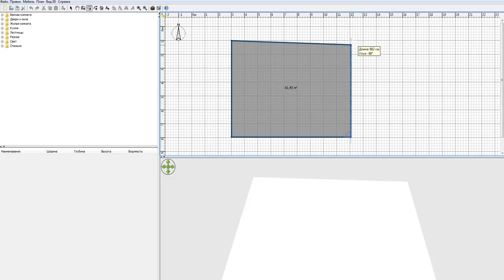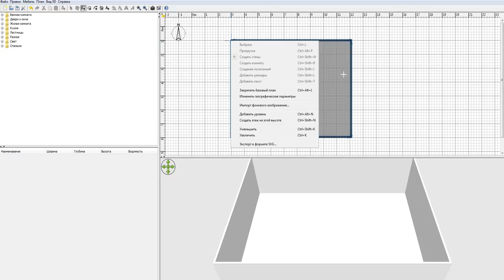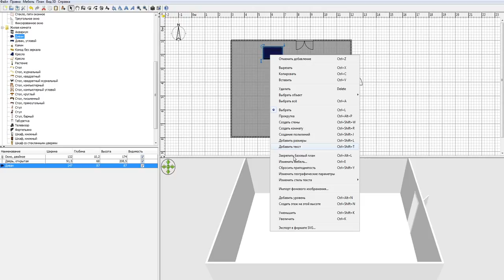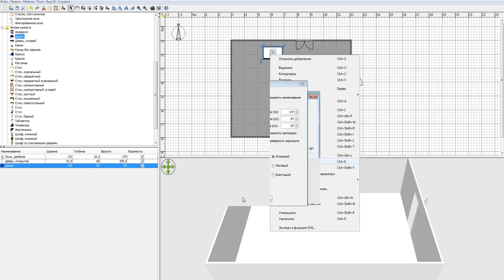SweetHome 3D создание комнаты.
Программа работает достаточно хорошо если у вас хватает ОЗУ. Включите СС.
Можно менять толщину конкретных стен, при выделенном Shift правой кнопкой по объекту на виде проектирования. Объект можно экспортировать в формате .obj